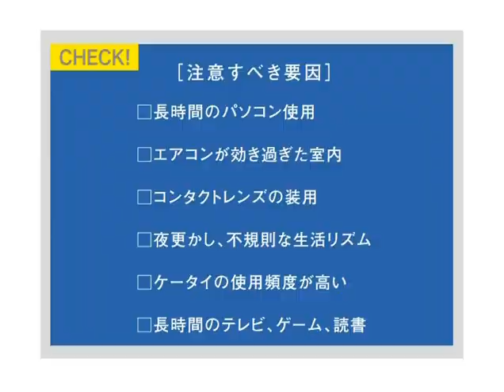ドライアイ日記 その4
ドライアイ婦人によるドライアイ日記、その4